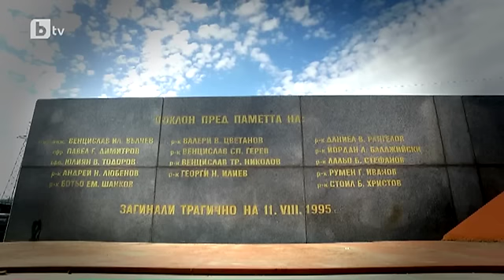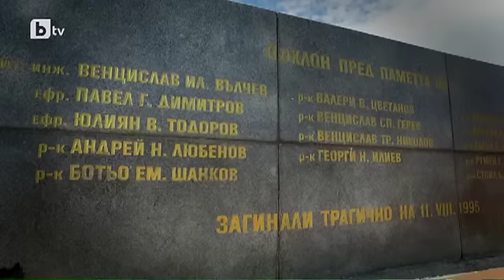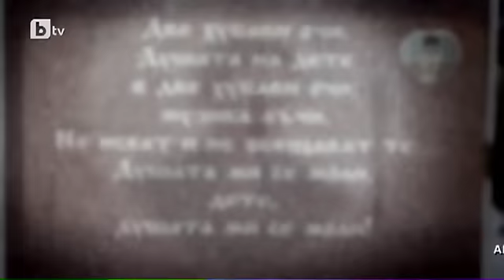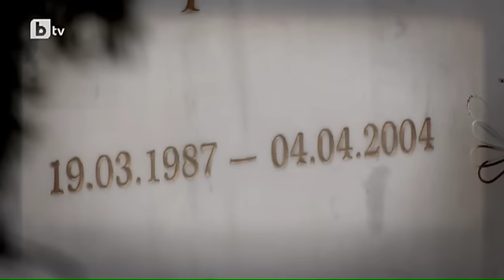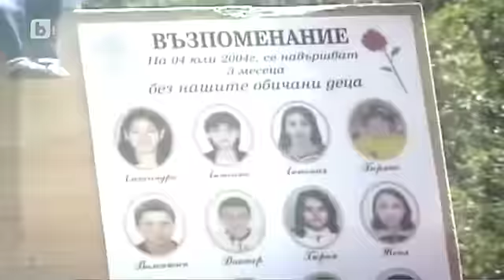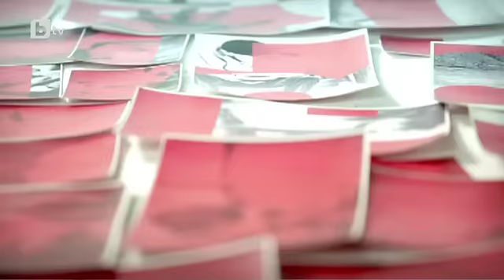Карбовски "Втори План": Проект: Изтляване - 13 години след трагедията Лим